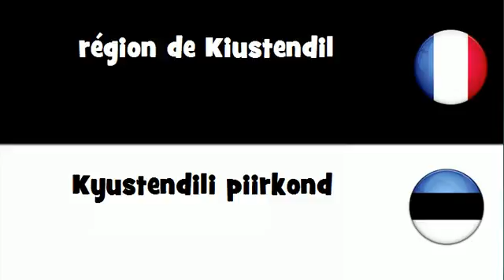VOCABULAIRE EN 20 LANGUES = région de Kiustendil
frenchwithvincent VOCABULAIRE EN 20 LANGUES = région de Kiustendil